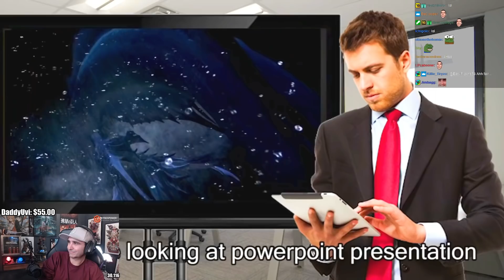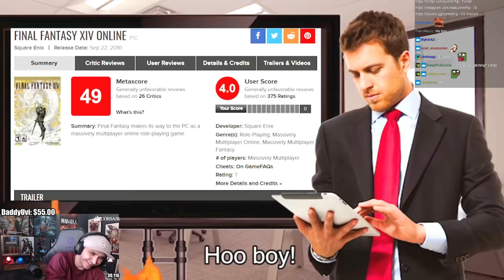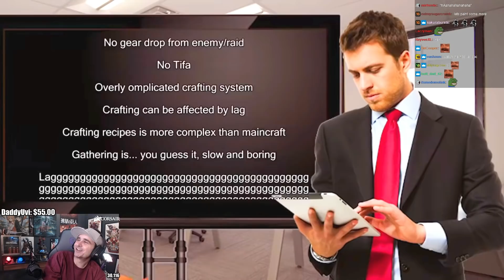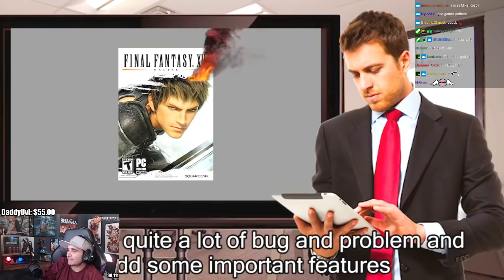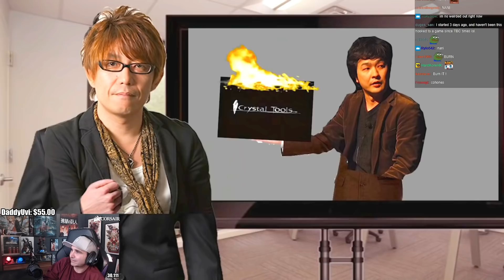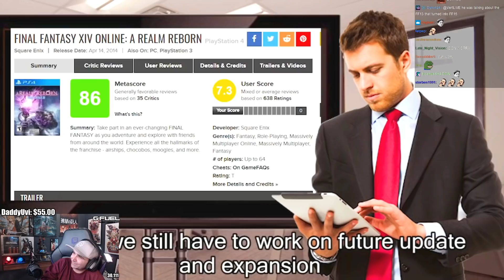Summit1g reacts to Final Fantasy XIV 1.0 in a nutshell